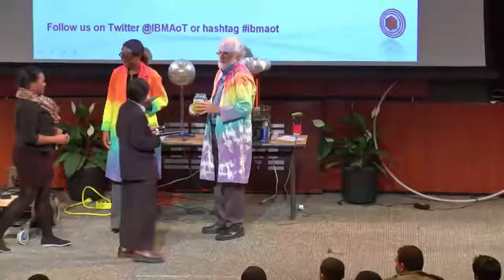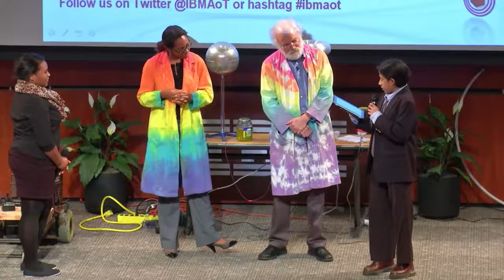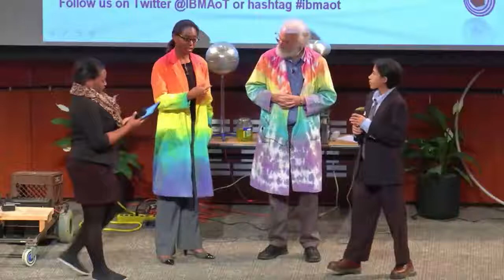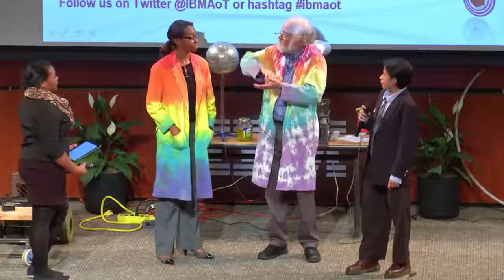Meet AoT Big Brains Co-Hosts IBM Fellow John Cohn and Design Manager Ijeoma Nnebe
IBM Academy of Technology's Big Brain event kicked off on November 7th 2013 with a message from John Cohn and Ijeoma Nnebe.